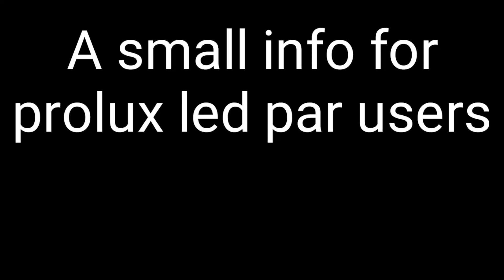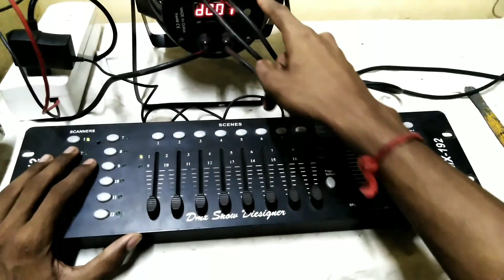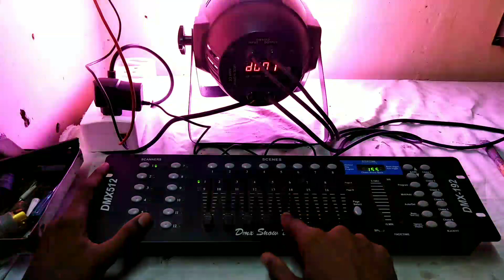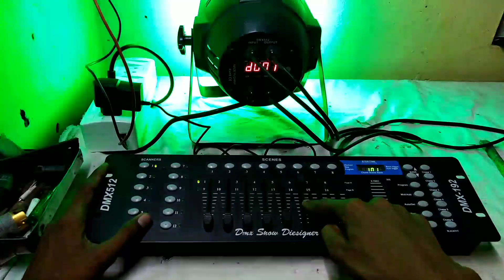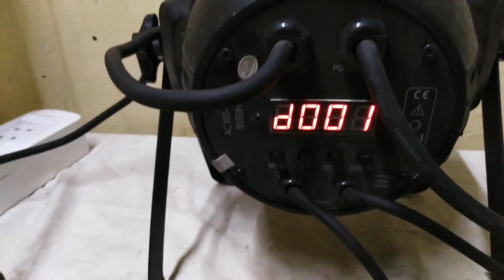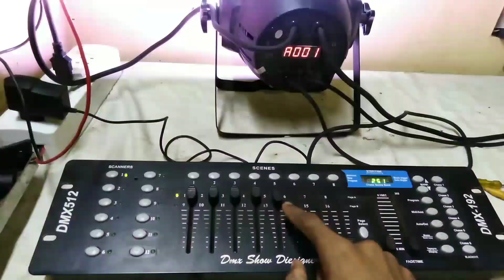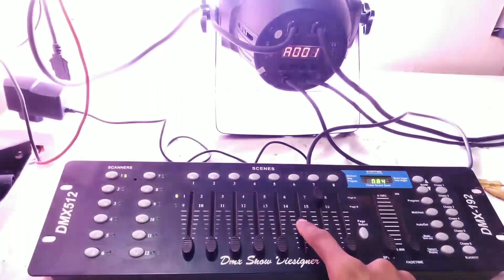Big dipper vs prolux മാറ്റങ്ങൾ എന്തൊക്കെ| led par dmx functions|dmx 512 tutorial |led programming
Dmx mode of prolux led par=d001
Colour fader =5th fader
Strobbing fader=6th fader
Colur fader changes the colour in a minute movement of the 5th fader utmost care should me taken while changing the fader in order to get the desired colour you need